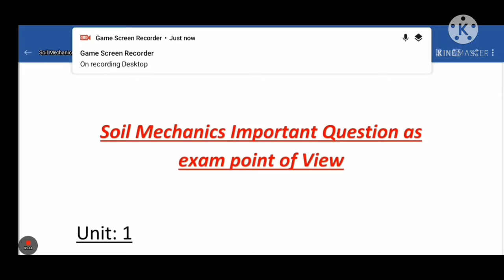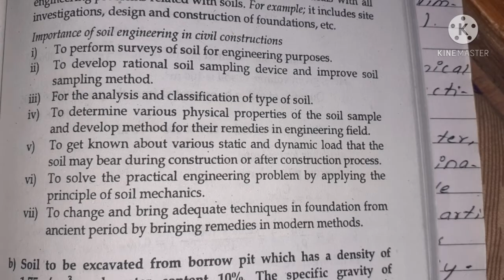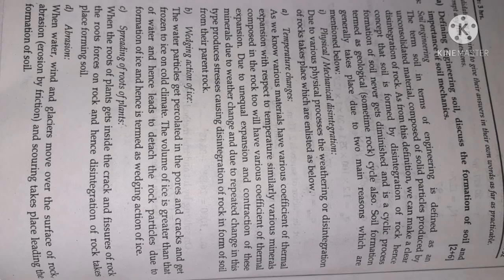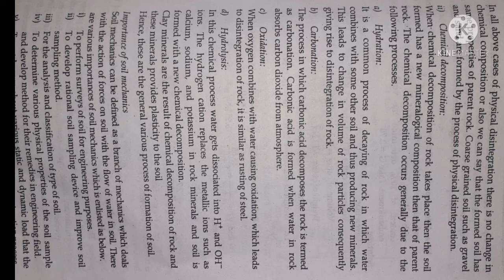Unit:1 | Introduction of Soil | CTEVT | Diploma in Civil Engineering | Prashant YT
Here are the important numerical question from Surveying(4th semester) of Diploma in Civil Engineering. This video is made main for the exam point of View. This video may help you to obtain good marks in the exam.

Here are other video link. So please check these video too.

Share yo your friend so that they also get the chance to gain knowledge. Sharing is caring.